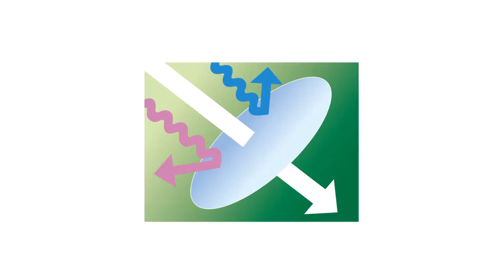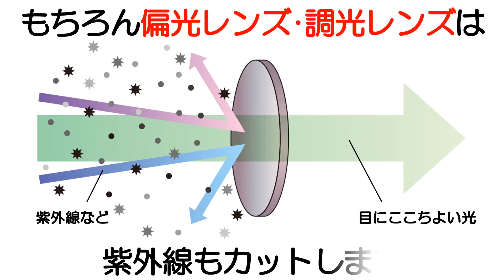チワワと外遊びするときにオススメのサングラス